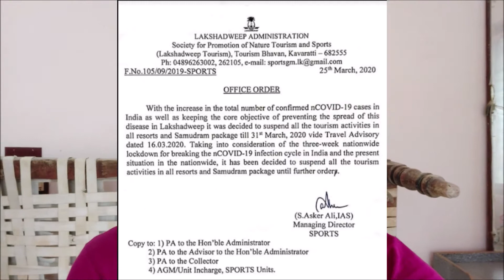ALL ABOUT LAKSHADWEEP EXPLAINED IN TELUGU